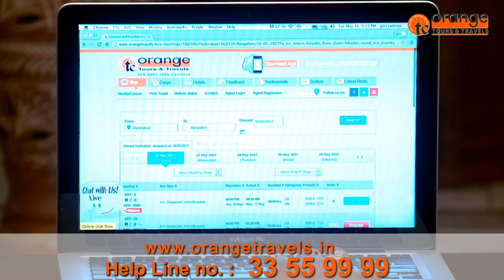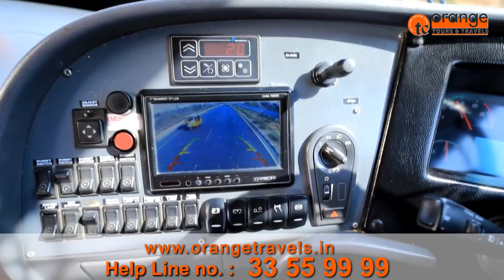ORANGE Tours and Travels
Orange Travels has a good frequency of buses that run all throughout the day promoting the safety and comfort of passengers. Orange Travels staff are known for assisting passengers consistently. Travellers prefer Orange Travels due to its convenient and on time bus services across various city routes.